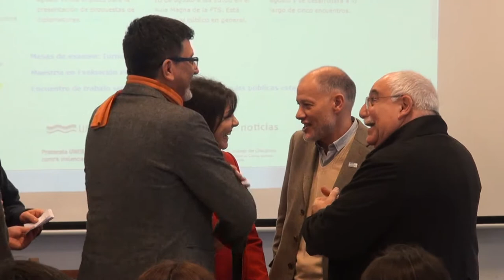Tecnicatura Universitaria en Planificación y Administración Estatal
Una nueva Tecnicatura de la UNER apunta a mejorar la calidad de gestión. Es de carácter interinstitucional y completamente virtual.